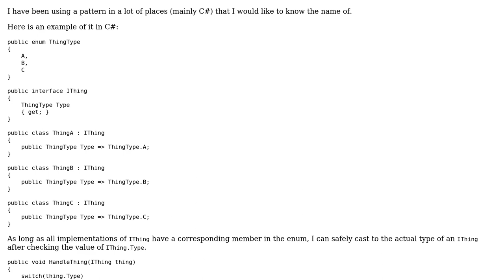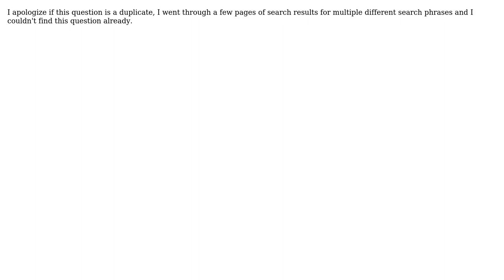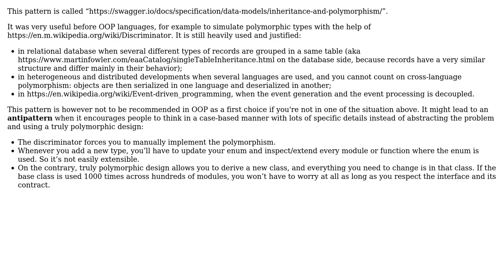Software Engineering: Name of this enum-based design pattern to get the type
With thanks & praise to God, and with thanks to the many people who have made this project possible! You are responsible for your own actions.